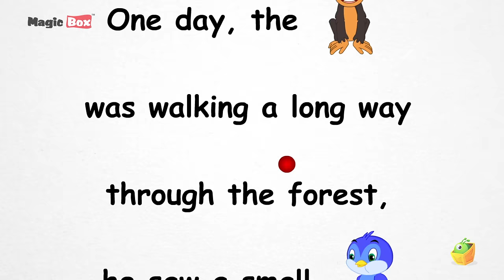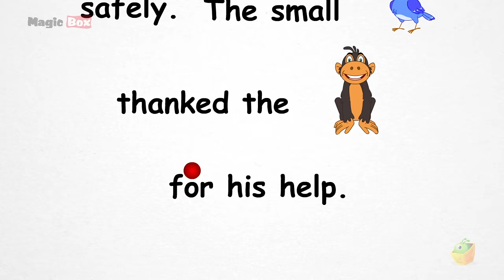Monkey & The Small Bird - Reading Practice for Kids - Rebus Stories Lily's Easy To Read Episode 10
A Monkey who lives in a forest sees a Small Bird crying and concerns his worry. The bird has fallen off from its nest in a tree nearby. The monkey helps put the small bird back to safety in its nest.

Lily's Easy to Read videos is a special compilation of Rebus Stories, teaching children to read. Words that are displayed on the screen also shuffle with their respective images for easy understanding. Reading the word beside the picture helps boost memorising and recollection easier for kids. Questions are framed at the end of the story to improve the memory retention in children.

Script Editing: Mubeen Irshad